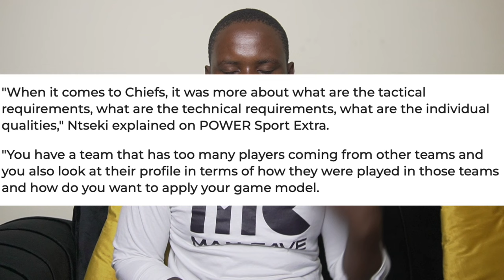Molefi Ntseki REVEALS Why He FAILED at Kaizer Chiefs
In this video, I talk about Kaizer Chiefs football club.